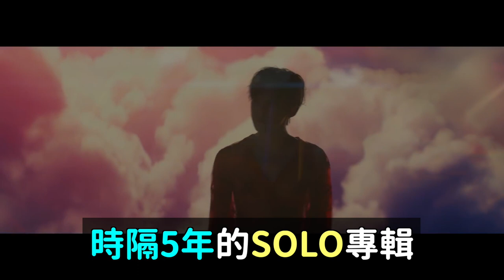金鐘國從來都沒有公開否認尹恩惠緋聞的理由？/GD個人專輯回歸？/TWICE,BP,(G)I-DLE同框！DenQ